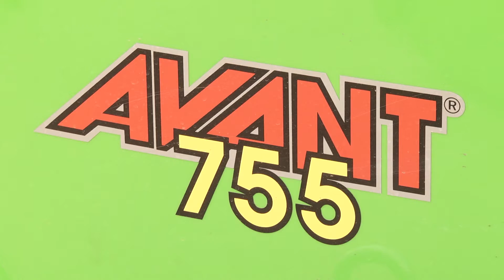AVANT SIZHETS 2